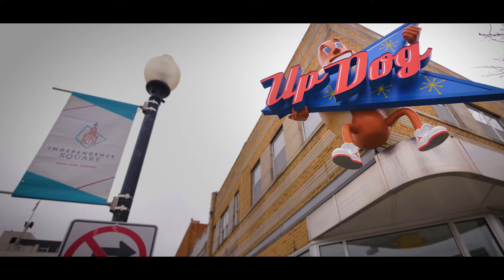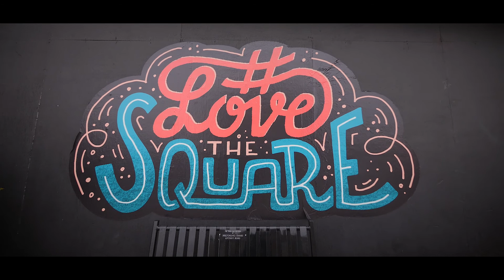Business Award Winners Speaking of What Makes Independence Great